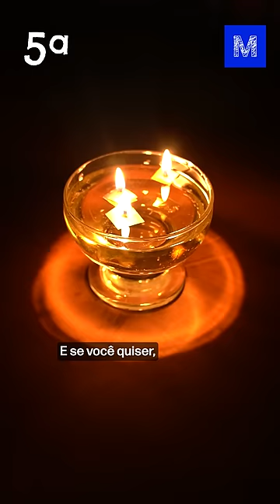VELA INFINITA: faça em casa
Aprenda a fazer uma vela infinita. Isso mesmo, essa vela não apaga!

CRÉDITOS
Direção e apresentação: Iberê Thenório
Direção executiva: Mari Fulfaro
Direção de Conteúdo: Fernando A. Souza
Direção de Produção: Tiago César Silva
Coordenação de Edição: Thaís Paneto
Coordenação de Comunicação: Noelle Marques
Produção de Conteúdo: Luiza Egger
Consultoria Técnica: Arthur Lasak Okuda, R. Pena Spinelli e Vitor Moreira
Câmera: Matheus Fractal
Edição e finalização: Fernando Pasquarelli